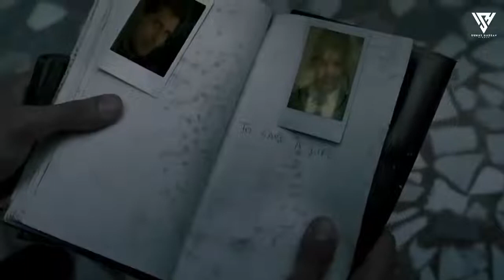Ek Villain Returns Mashup 2022 |Ft Ankit Tiwari | Mustafa Zahid | Mohd Irfan | AR Lover Song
Ek villain returns Mashup song 2022.
Singer Ankit tiwari, mustafa Zahid, Mohammad Irfan Mahesh Suthar
Movie Ek villain returns
FT John Abraham,Disha patani, Arjun Kapoor, Tara Sutariya